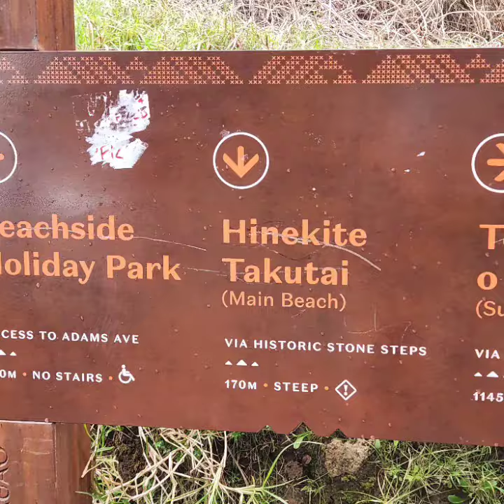Mount Maunganui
Set on a peninsula, Mount Maunganui is a laid-back suburb known for the extinct Mount Maunganui volcano, a sacred Maori site with ocean-view hiking trails. Long, sandy Main Beach is popular for its surf breaks, while Pilot Bay Beach has calm waters for paddle boarding. The Mount Hot Pools complex offers saltwater bathing and spa treatments, while brunch spots, global restaurants, and boutiques fill the town centre.